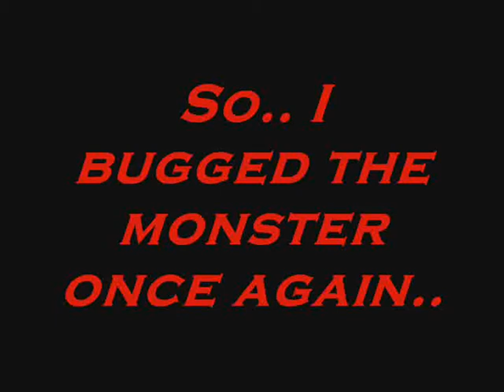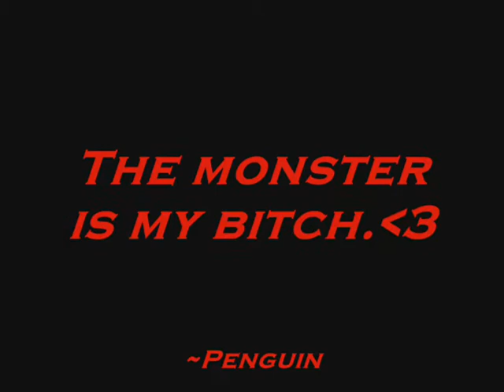So I bugged the monster..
Well, we bugged the monster in the car, on our way to my grandparents,
We just had to shoot this, we were laughing so hard.
Always fun to be with my lovely Zebra.
I love her (:
-Penguin